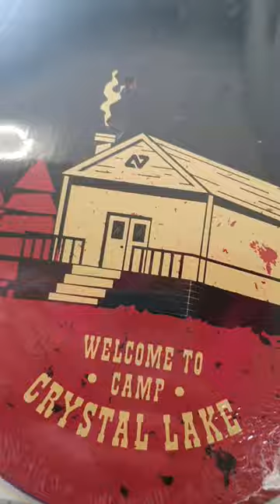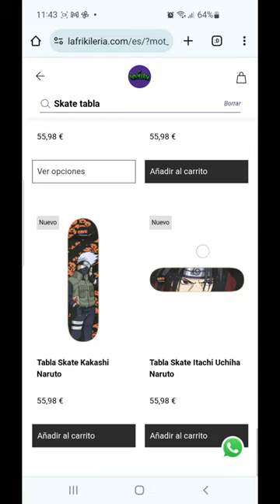Tablas de skate